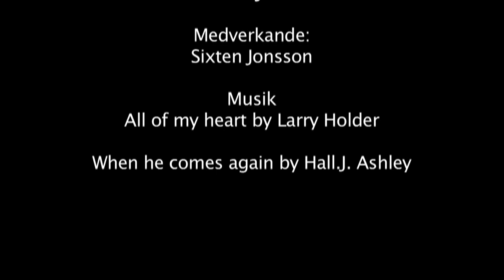Sixten - en unik folkbildare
Sixten utbildade sig till målare, men fick sig en rejäl tankeställare när en fågel dog sannolikt på grund av ångorna från golvet som Sixten nyss lackat.
Sixten "hoppade av måleriet" och genomgick folkhögskola och blev ombudsman för Arbetarnas Bildningsförbund  (ABF) under resten av sitt liv. En unik och fantastisk gärning i arbetarrörelsens tjänst.